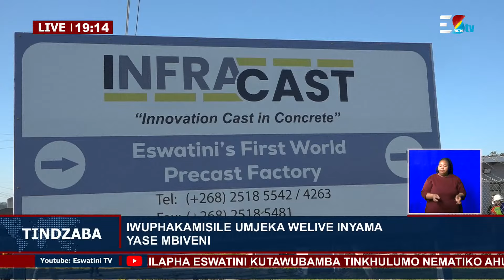Tindzaba [24-04-2024] || His Majesty King Mswati III Officially Opens Eswatini Meat Industries